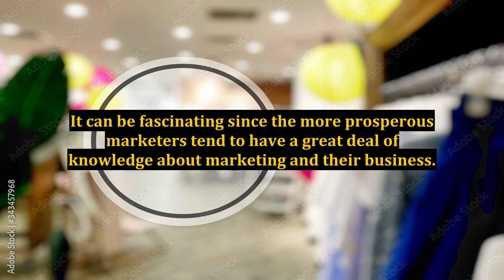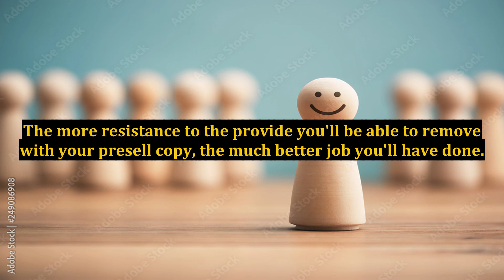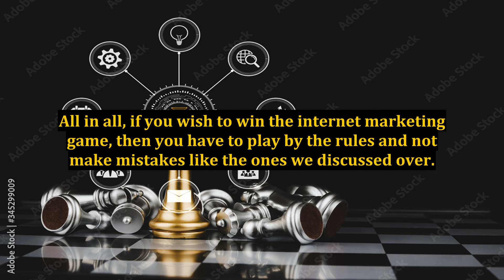Internet Marketing Mistakes and Landmines - How You Can Steer Clear of Them